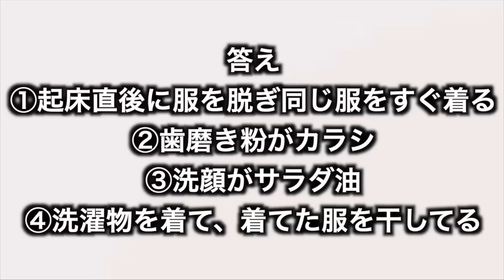【何かがおかしい】意味がわかると怖いモーニングルーティン